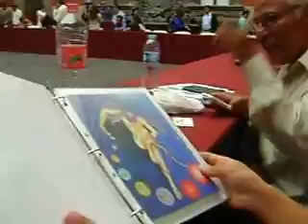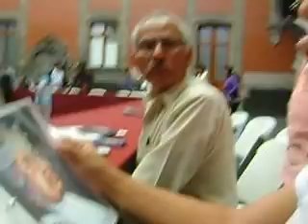Nuestros Jovenes Mexicatl tienen la palabra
Durante la celebración de Mesas de Trabajo de lo que será la Feria de las Culturas Indígenas, tuve la oportunidad del encuentro con quienes son garantes de conocimiento del México Profundo.